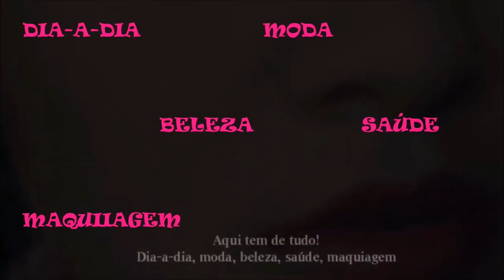Máscara Matizadora baratinha da Haskell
Oi gente! Hoje trouxe uma descoberta que fiz recentemente e para quem é loira precisa conhecer. Uma máscara que tira mesmo o amarelado do cabelo, claro que só onde tem luzes pois CREME NÃO MATIZA TINTURA, SOMENTE DESCOLORAÇÃO... e o melhor de tudo é o preço. Super baratinha! Confiram e se gostar compartilhe com as amigas!!!